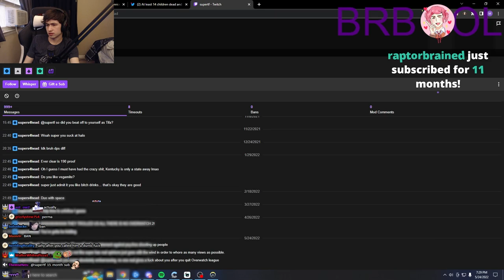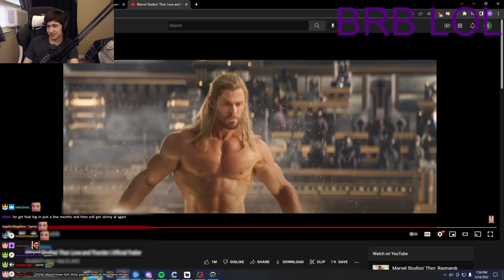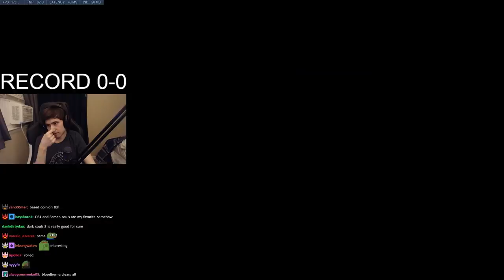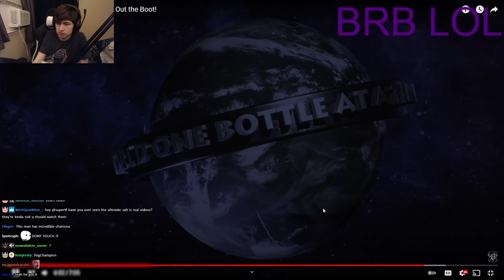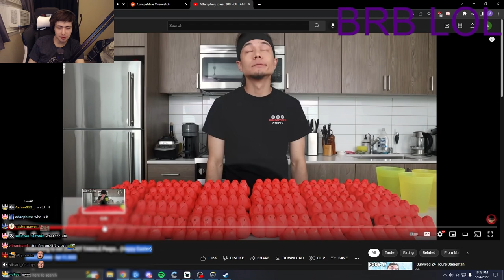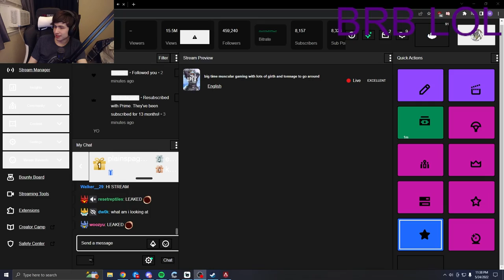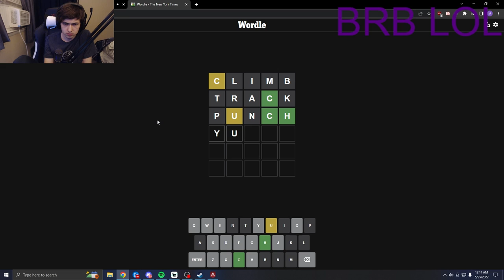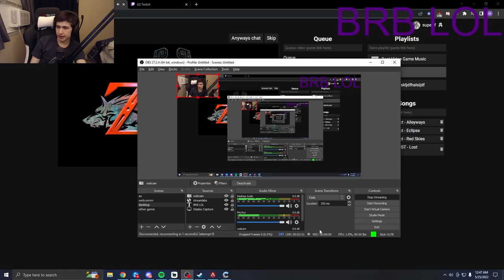May 24, 2022 - big time muscular gaming with lots of girth and tonnage to go around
0:00:00 - Intro
0:49:14 - Jump King Challenge
1:38:40 - Overwatch
3:21:55 - Apex Legends
4:48:10 - Wordle
4:56:29 - More Apex